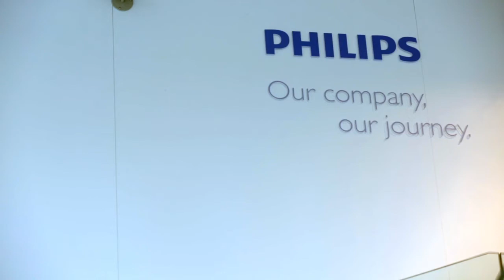Jeroen Tas: Agile, lean and the art of business--IT integration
Jeroen Tas from Phillips on how the application of agile processes at Philips has made IT more responsive and business--aligned.

About: Jeroen Tas
Group CIO at Philips for the past three years, Jeroen Tas took on a new challenge in January as CEO of company's new Healthcare Informatics business — fulfilling a belief that CIOs are well-suited for wider business roles.